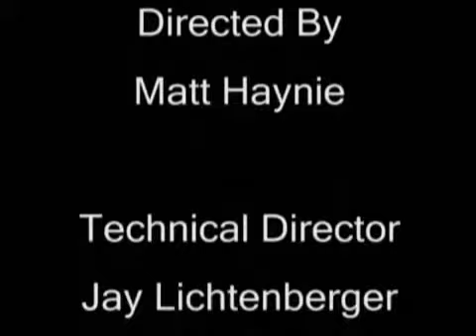Santas Ho Ho Hos (Banned)